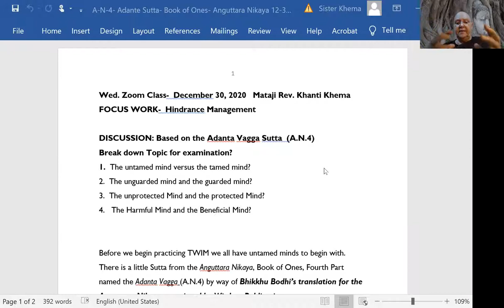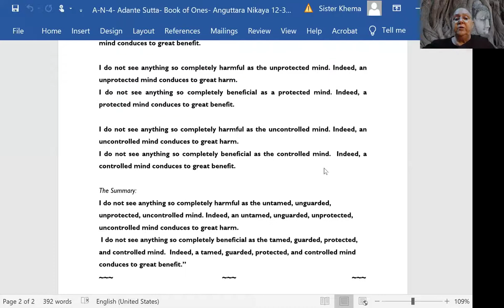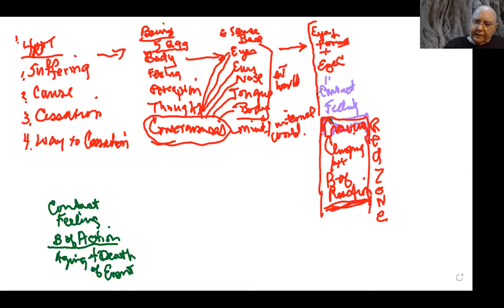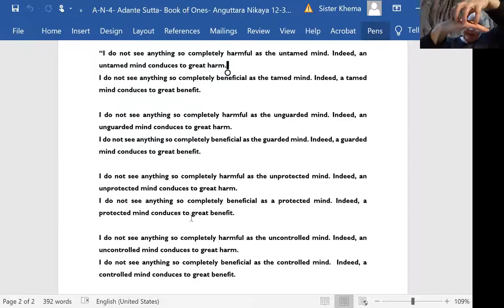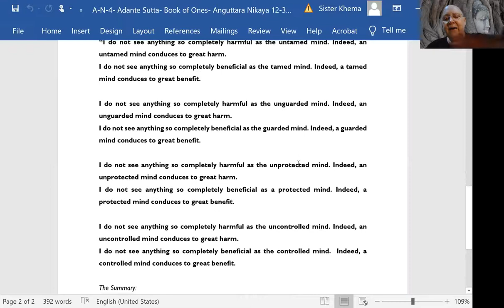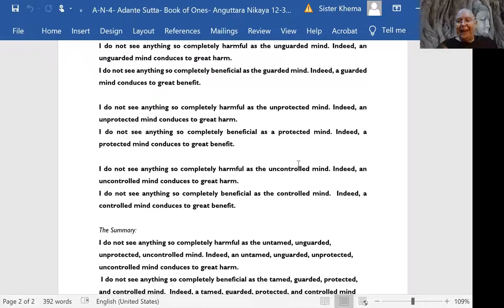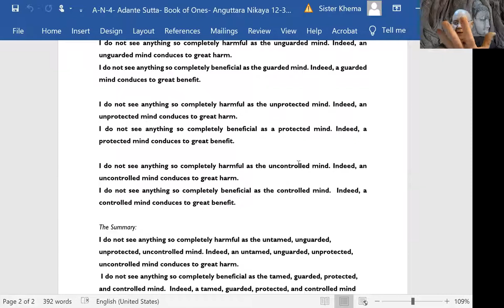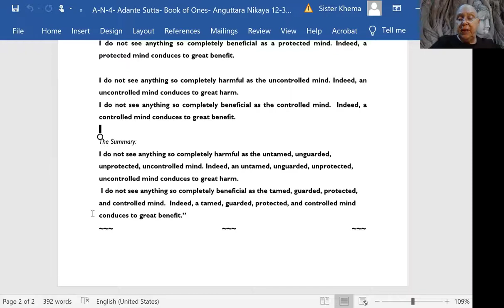AN-1.31 to 1.40: Adantavagga Sutta - How to have a mind without hindrances?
Based on the Adanta Vagga Sutta: Break down Topic for examination -

1. The untamed mind versus the tamed mind?
2. The unguarded mind and the guarded mind?
3. The unprotected Mind and the protected Mind?
4. The Harmful Mind and the Beneficial Mind?

1) Every Wednesday 6.30 PM India | 8 PM Indonesia | 9 PM Malaysia
Meeting ID: 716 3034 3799
Password: 1234

2) Every Sunday 2.30 - 5 PM India | 7.00 - 9:30 PM Sydney
Meeting ID: 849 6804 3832
Password: 1234

3) Every Sunday 6 PM  India (Hindi Meeting with Rajiv Dinesh)
Password: 1234